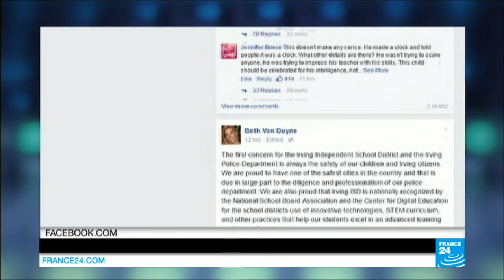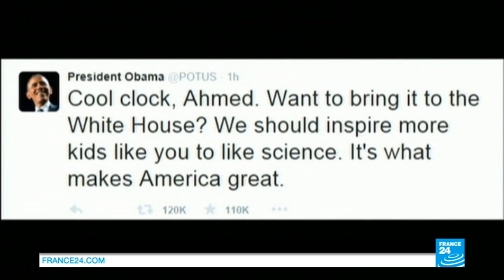Arrested for making clock, science-mad Ahmed Mohamed accepts Obama's invitation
After proudly building his own clock, the last thing science-mad student Ahmed expected was to be led away from his school in handcuffs. An arrest that sparked outrage throughout the country, and US president Barack Obama decided to invite him to the White House.